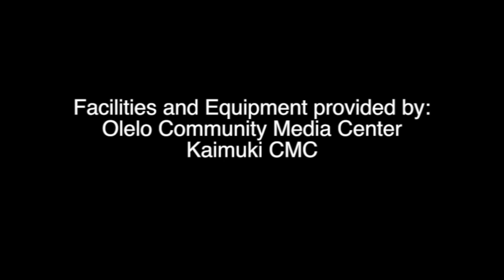Yang 10 by Lucy's Students everydaytaichi lucy Honolulu Hawaii